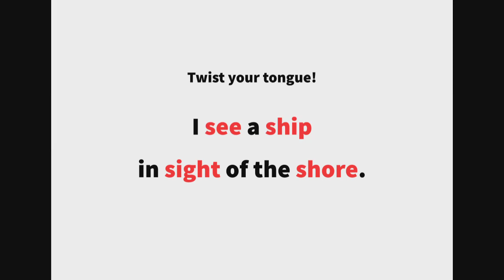英語よみきかせリズミクス Shore 00